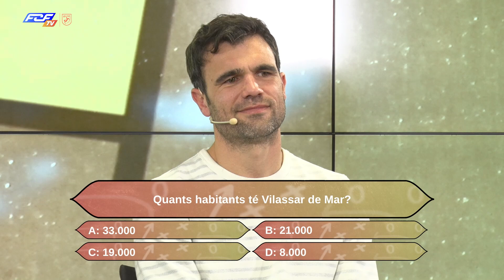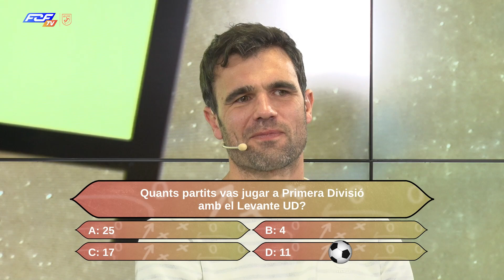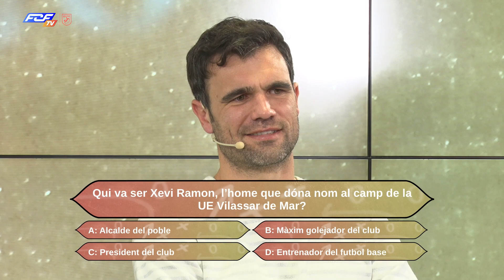La Tanda de Penals amb Miquel Robusté, jugador UE Vilassar de Mar